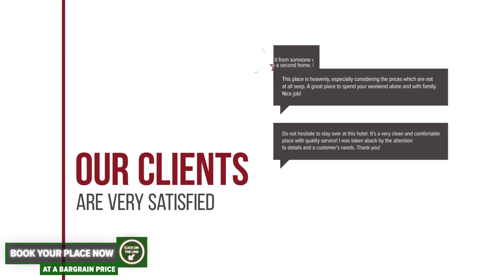Aquarium Residence hotel review | Hotels in Mamaia | Romanian Hotels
Aquarium Residence hotel video review. Hotels in Mamaia, european 3 stars hotels.